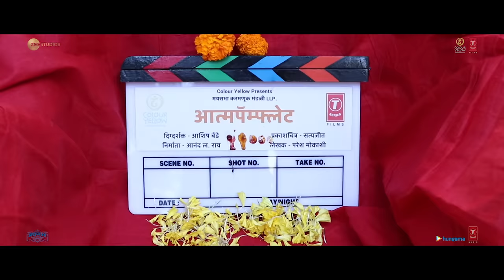VAAT NAKO DHOPAT | Aatmapamphlet | Paresh Mokashi | Ashish Bende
Presenting the song "VAAT NAKO DHOPAT" from the film

Gulshan Kumar, T-Series Films, Colour Yellow Productions & Zee Studios Presents "VAAT NAKO DHOPAT"
Produced By: Bhushan Kumar, Krishan Kumar, Aanand L Rai, Kanupriya A Iyer, Madhugandha Kulkarni & Zee Studios

Credits:
Directed By - Ashish Bende
Song Name - Vaat Nako Dhopat
Singer - Ujwal Gajbhar, Devika Panshikar
Lyricist - Paresh Mokashi
Composer and Arranger - Saket Kanetkar
Choir Arrangement and Conducter - Aabha Soumitra
Choir Singer Cordinator - Kishori Tamboli (Surashree Kalaniketan)
Choir Singers - Gauri Chitnis, Gargee Chitnis, Atharva Kher, Anirvan Butala, Maitreyee Limaye and Swaradhya Rahul Sindagi
Mix - Urmila Sutar
Master - SoundsLikeTintin